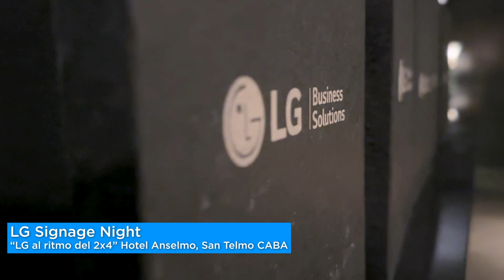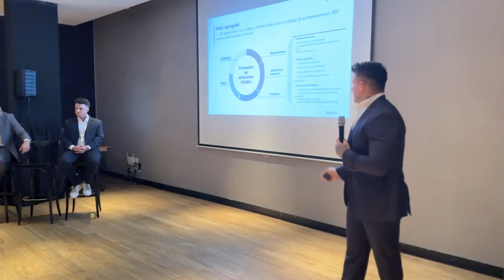LG Signage Night 2x4 2023